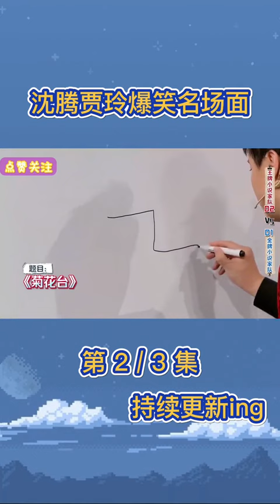沈腾神笔马良你画我猜 神级接梗乐翻全场#综艺